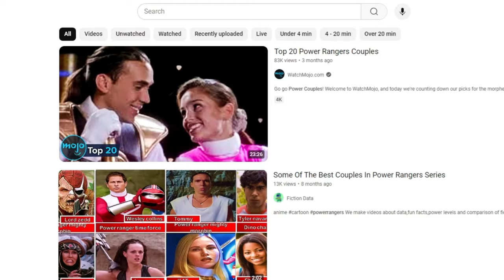Top 20 Power Rangers Couples. Where Do I and The Pink Ranger Rank?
When I was on Power Rangers, my character, the Red Ranger, began dating the Pink Ranger. Where do we rank in the list of top 20 Power Ranger couples? Let's find out together!